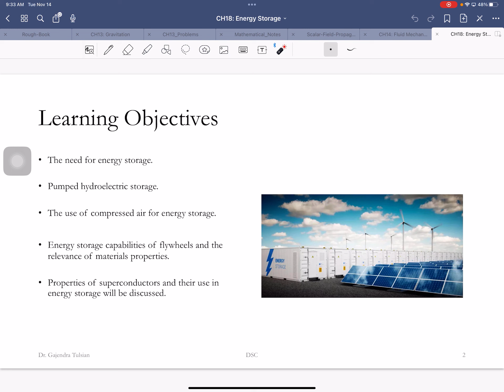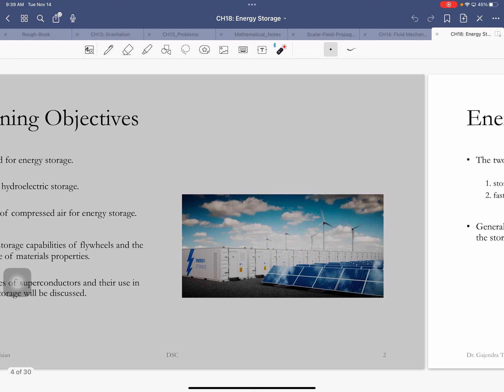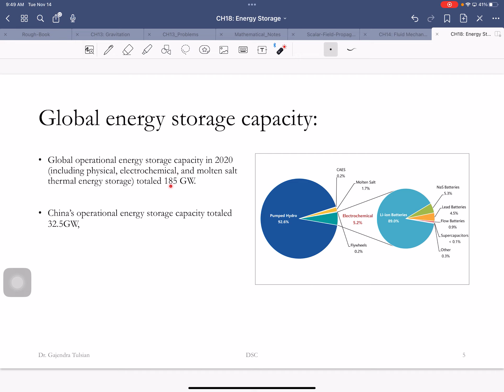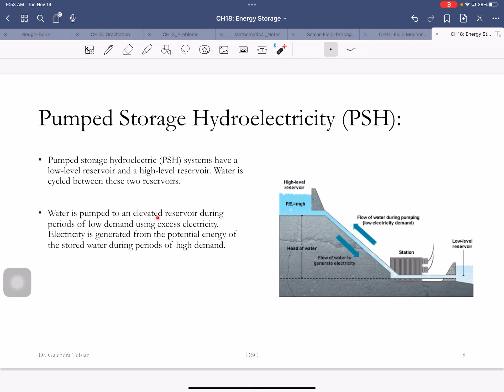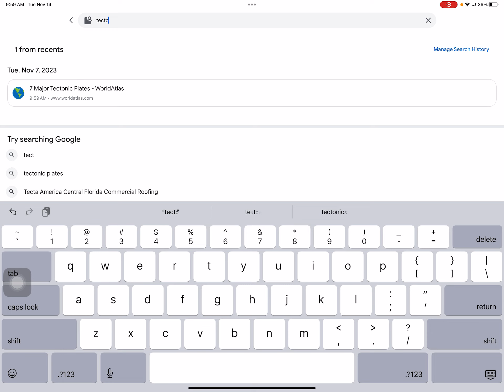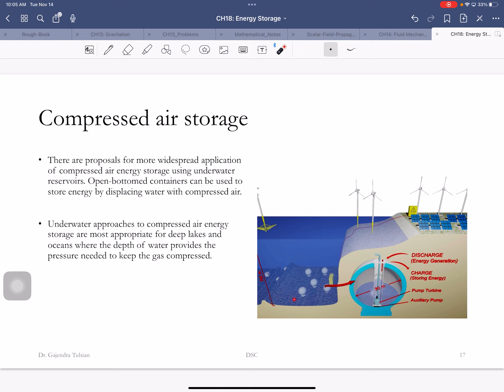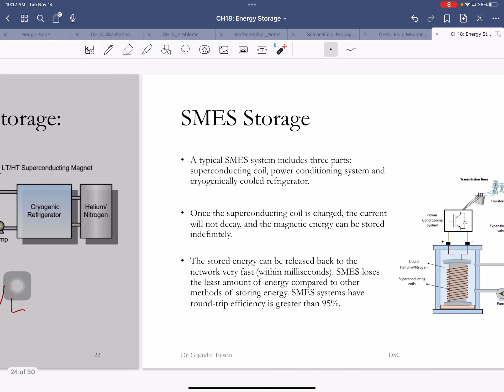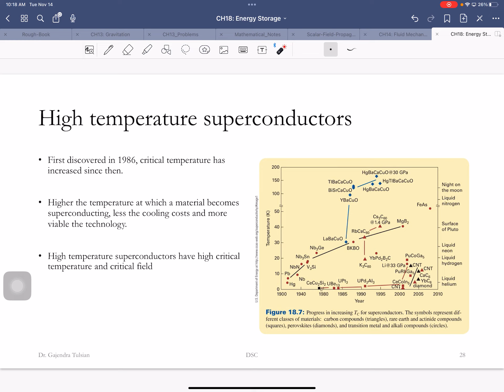CH18 Energy Storage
CH18: Energy storage technologies . . . the transition to renewables.